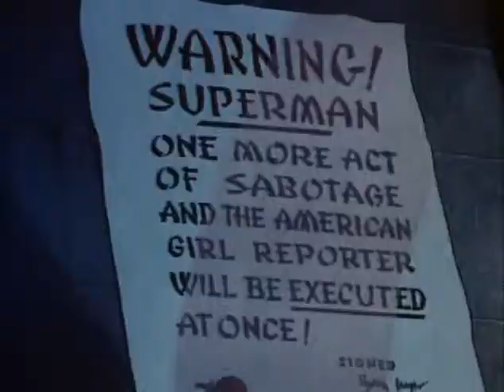Superman 12 - Eleventh Hour